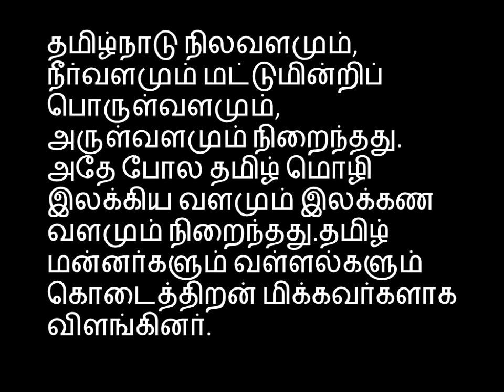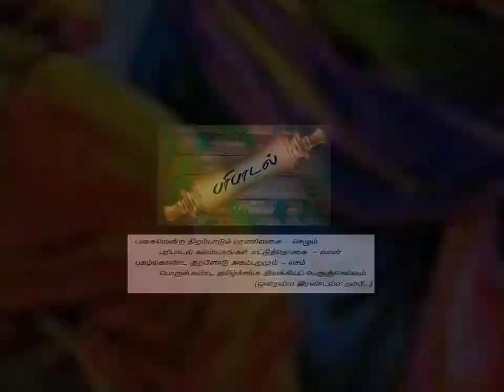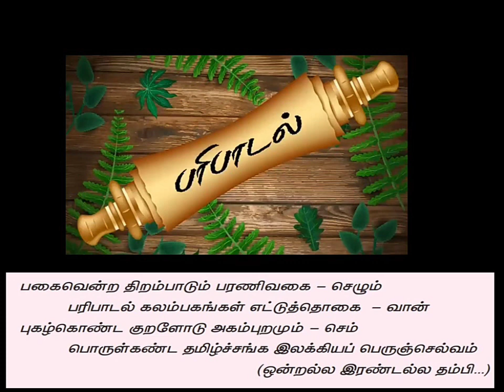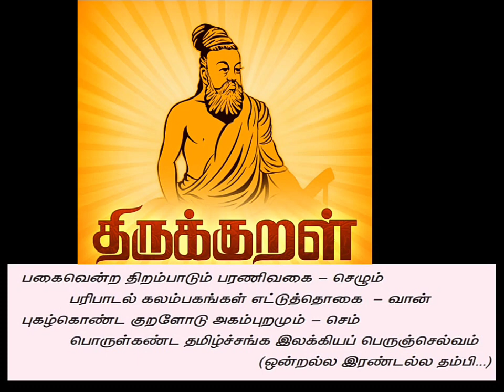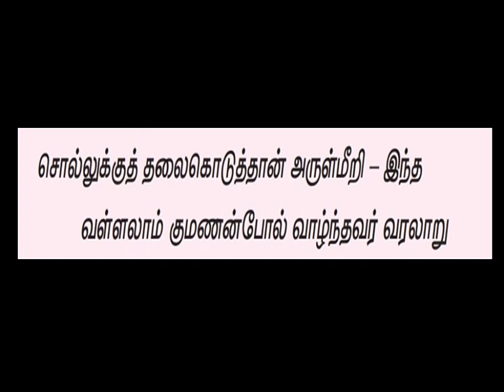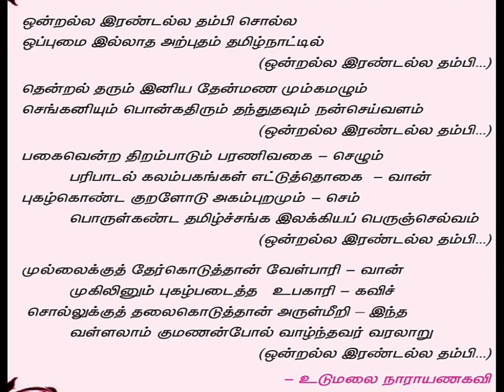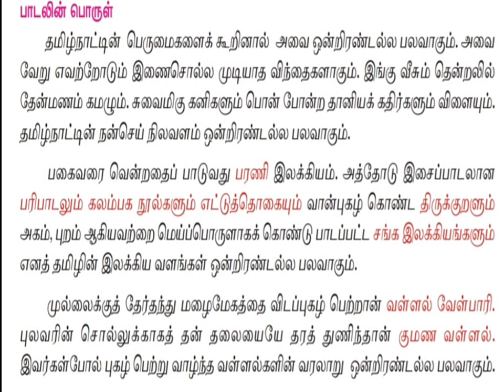7th STD ஒன்றல்ல இரண்டல்ல தம்பி செய்யுள் | 7th std ondralla irandalla thambi seiyul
தமிழ்நாட்டின் பெருமைகளைக் கூறினால் அவை ஒன்றிரண்டல்ல பலவாகும். அவை எவற்றோடும் இணைசொல் முடியாத விந்தைகளாகும். இங்கு வீசும் தென்றலில் தேன்மணம் கமழும். சுவைமிகு கனிகளும் பொன் போன்ற தானியக் கதிர்களும் விளையும். தமிழ்நாட்டின் நன்செய் நிலவளம் ஒன்றிரண்டல்ல பலவாகும்.

முல்லைக்குத் தேர் தந்த பாரியையும், புலவரின் சொல்லுக்காகத் தன் தலையையே தரத் துணிந்த குமண வள்ளலைக் குறித்தும் இப்பதிவில் காணலாம்.

பயில்வோம் பகர்வோம்
ஏழாம் வகுப்பு
ஒன்றல்ல இரண்டல்ல
ondralla irandalla
7th std seiyul